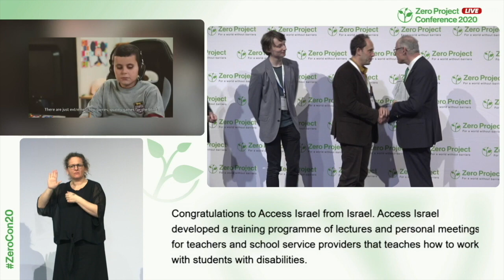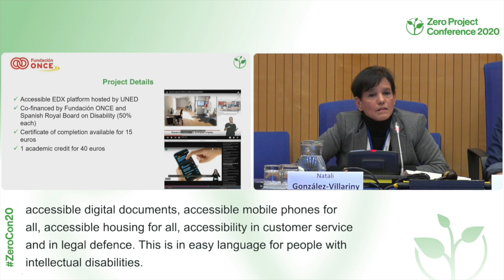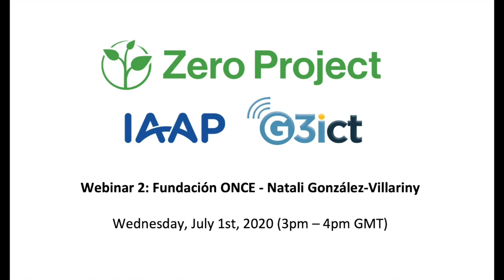The ICT Educational Innovative Initiative - Promo Video Fundación ONCE